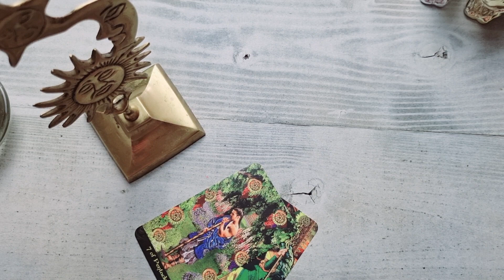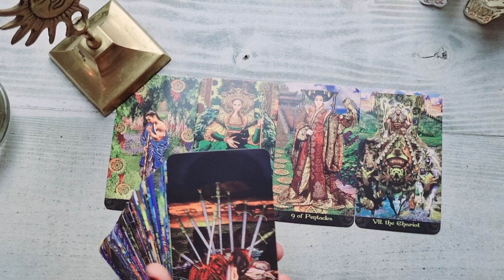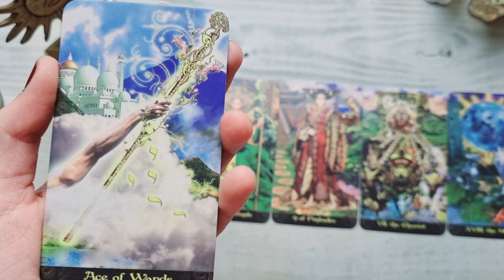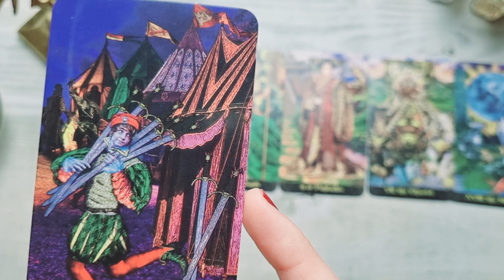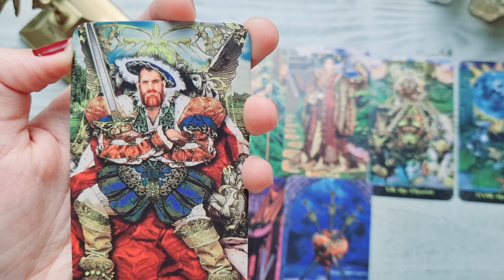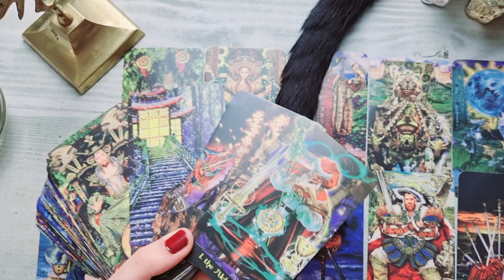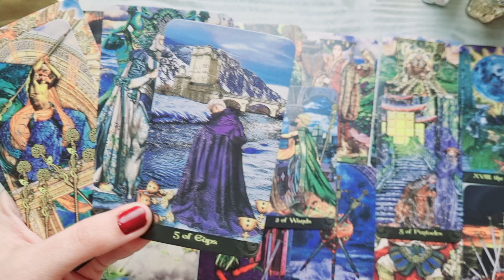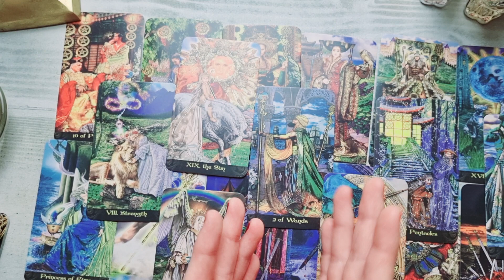𝗔𝘁𝗲𝗻𝘁̦𝗶𝗲 𝗹𝗮 𝗮𝗰𝗲𝗮𝘀𝘁𝗮̆ 𝗳𝗲𝗺𝗲𝗶𝗲! 𝗧𝗼𝘁𝘂𝗹 𝘀𝗲 𝘁𝗲𝗿𝗺𝗶𝗻𝗮̆ 𝗰𝘂 𝗯𝗶𝗻𝗲, 𝗶̂𝗻𝘀𝗮̆...